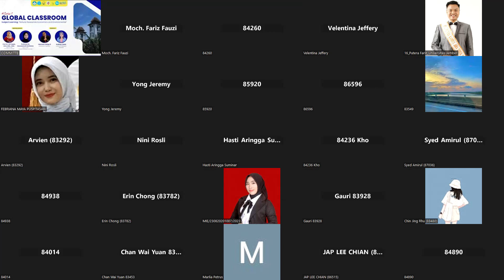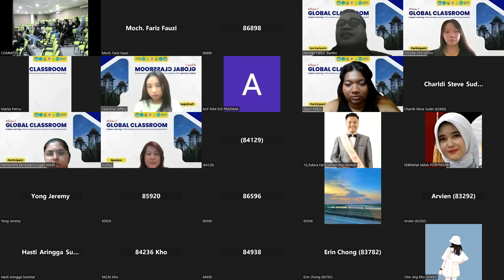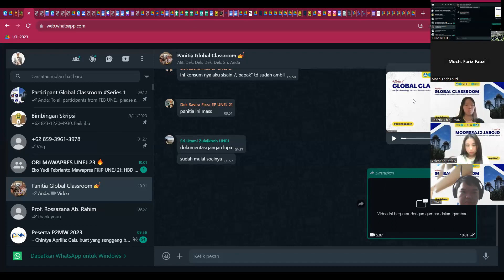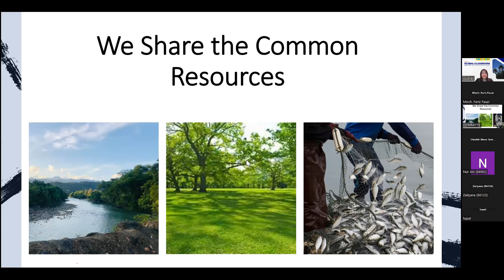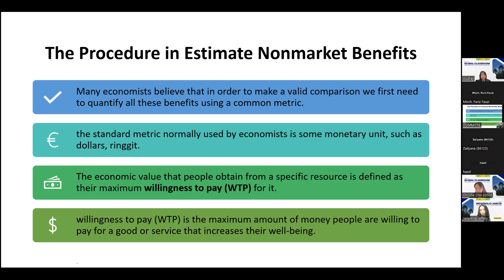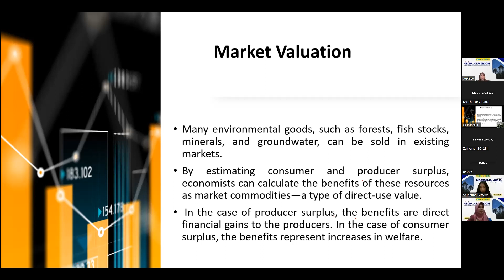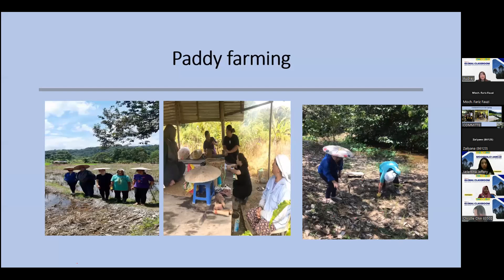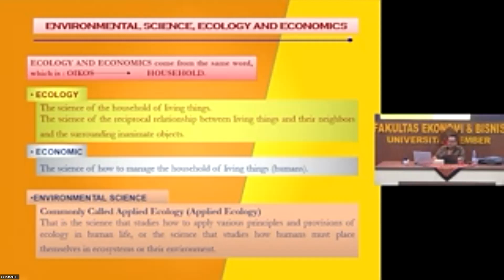GLOBAL CLASSROOM SERIES 1 || UNIVERSITAS JEMBER & UNIVERSITI MALAYSIA SARAWAK